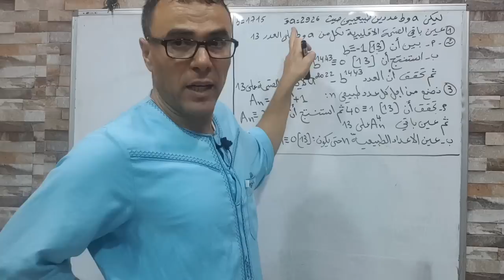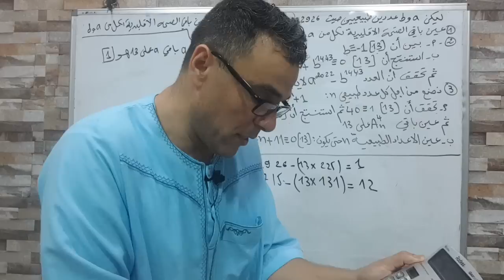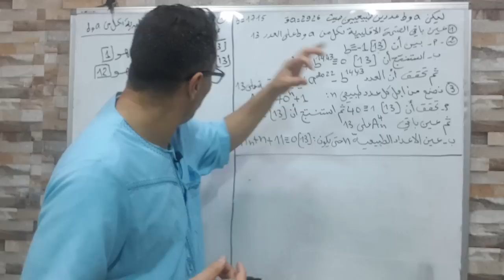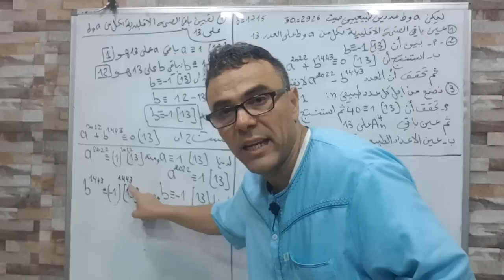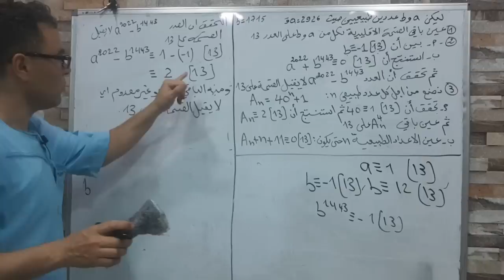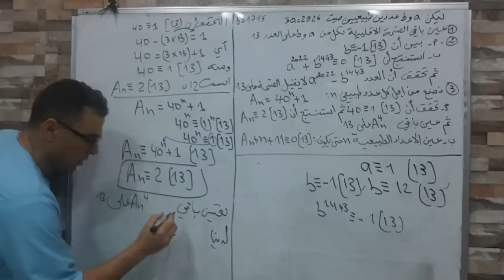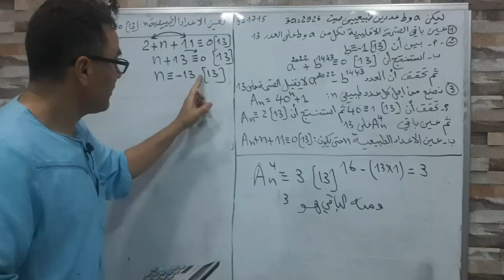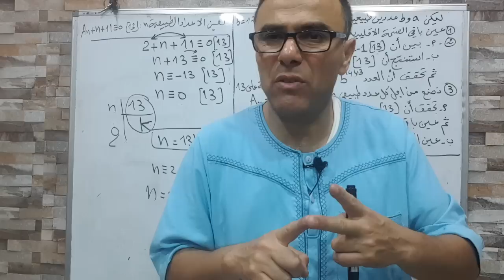المراجعة النهائية في الموافقات للشعب الادبية لباك2023(فووور )❤♥️🏆